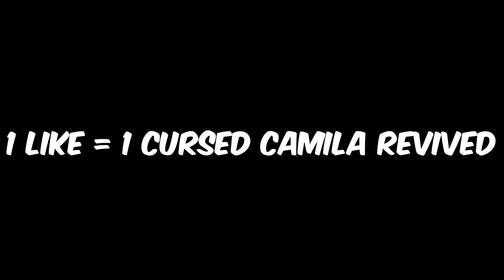Cursed Camila Cow! (Roblox Piggy)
I was bored so I decided to mess around with Camila the Cow :)

Shoutout to Faze and manhood for buying the Cyan SpiritWolves Merch! It means a lot!

Until then Goodbye everyone stay safe and have a nice day!